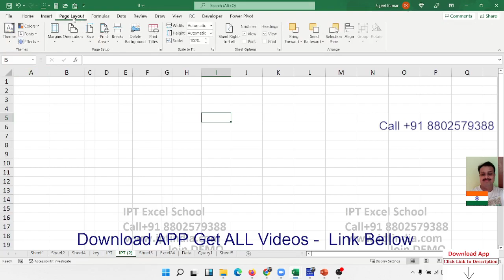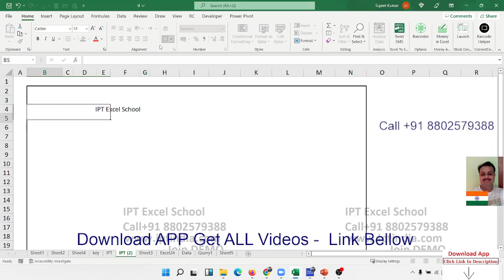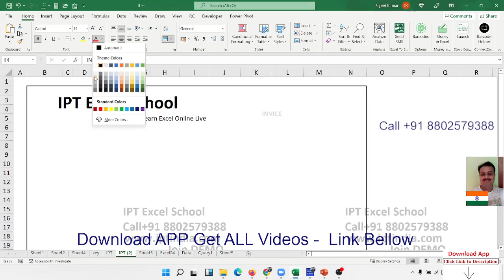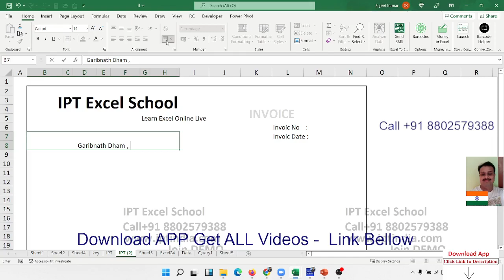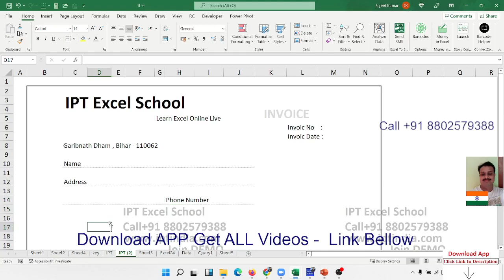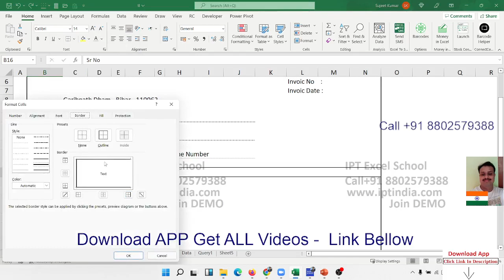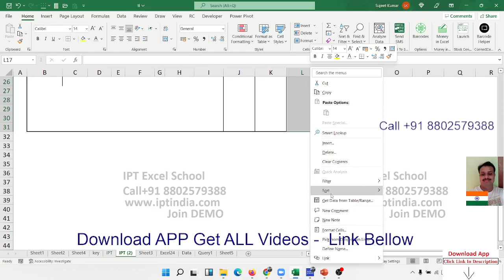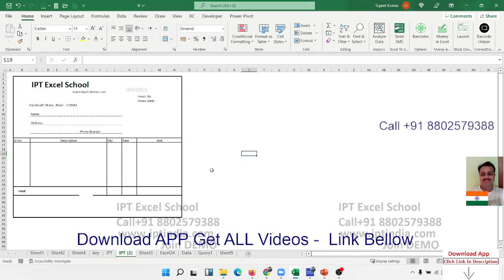make simple bill/ invoice simple and easy